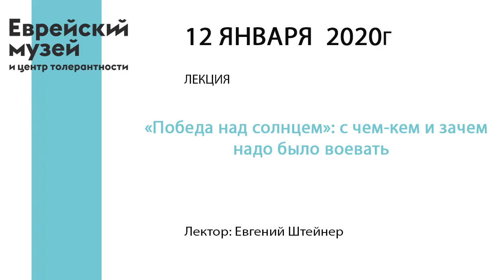Лекция «"Победа над солнцем": с чем, кем и зачем надо было воевать» | Евгений Штейнер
Первая футуристическая опера была задумана, по словам Алексея Крученых, как «мятеж красок и звуков, «будетлянский зерцог», где разгораются страсти и зритель сам готов лезть в драку».

Создатели «Победы над солнцем» – Крученых, Малевич, Матюшин и Хлебников – хотели создавать новое искусство, но полагали, что для начала нужно разделаться со старым. Символом его было выбрано солнце. Об истоках и параллелях авангардной солярофобии и гелиомахии и пойдет речь в лекции Евгения Штейнера.

Лектор: Евгений Штейнер – доктор искусстведения, автор книг о японском искусстве и искусстве авангарда. Перевел на заумный английский «Победу над солнцем» и написал вступительную статью и комментарии к тексту. (Victory Over the Sun. London: Artists.Bookworks, 2009, 2 vols). Его «Манга Хокусая»: Энциклопедия старой японской жизни в картинках» (СПб: Петербургское востоковедение, 2017, 4 тт.) получала премии Книга Года-2017 и «Просветитель» (в спецноминации).